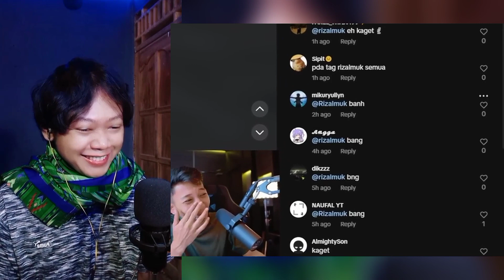Biar Enak Nyodoknya || Setya Prandika Reaction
Reaction Biar Enak Nyodoknya || Rizalmuk

Halo apa kabar kalian semua? saya datang lagi dengan video reaction warga tiktom yg agak gesrek dikit.

TERIMAKASIH😁